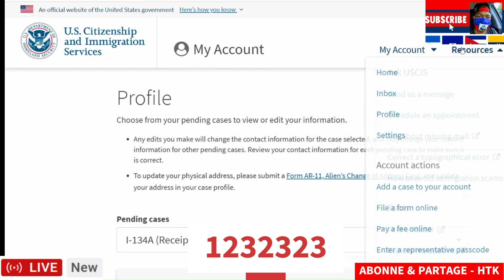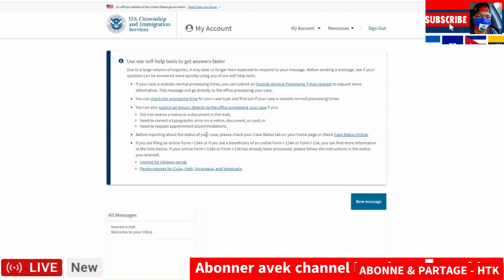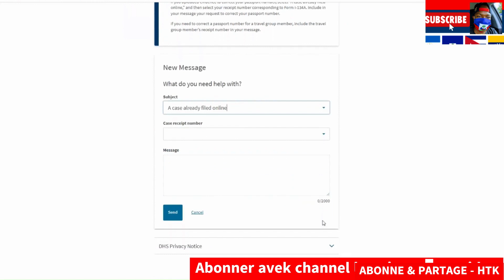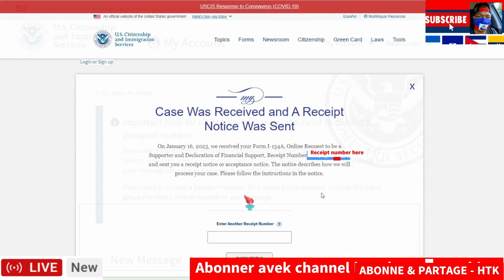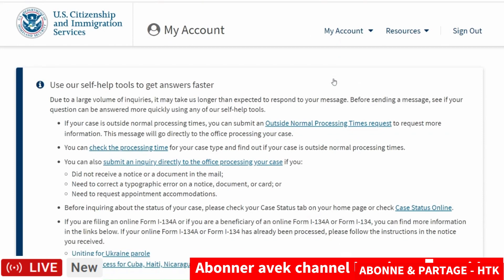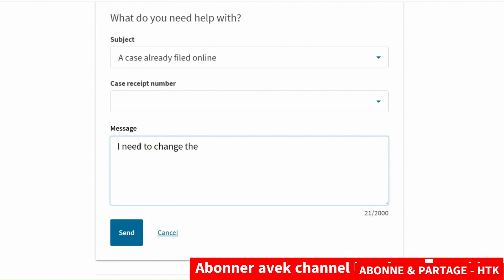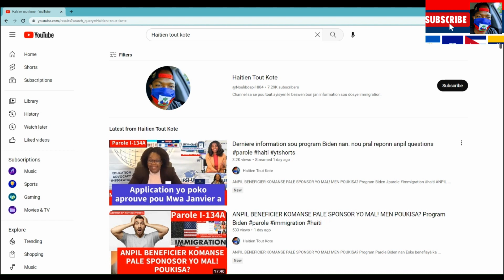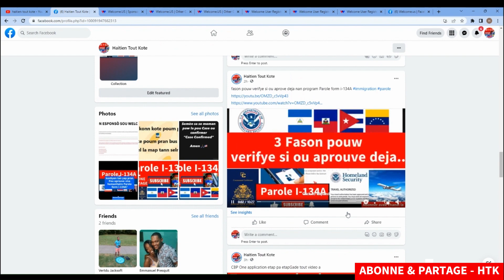MEN KIJAN POU NOU EKRI IMMIGRATION MANDE YO POU YO APROUVE NOU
MEN KIJAN POU NOU EKRI IMMIGRATION MANDE YO POU YO APROUVE NOU parole haiti uscis okap tyshorts Pwogram
Biden: IFSI ap bay kek detay sou moun ki gen aplikasyon soti mwa Mas pou rive mwa Avril 2023 men ki poko jwenn repons
klike sou lien sa yo pouw kapap ranpli fo m yo

Pwogram Biden: IFSI ap bay kek detay sou moun ki gen aplikasyon Depi Janvye ak Fevriye men ki poko jwenn repons.
Pou IFSI kapap pi byen sèvi w klike sou lien sa pou nou ka gen on ide de kobyen moun ki ap tann depi Janvye ak Fevriye

MERCI ANPIL

ENPOTAN:

1- Itilize Imèl ou ak Password ou pou'w kapab gen aksè ak fòm nan sou lyen sa

Join
 this channel to get access to perks: